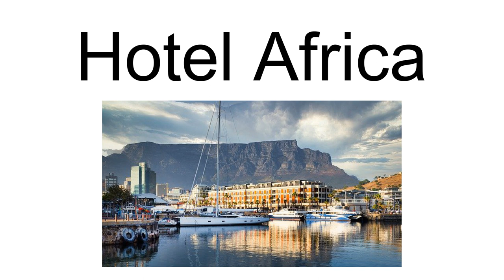Hotel Africa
Hotel Africa was a hotel on the western coast of Liberia in the northern Monrovia suburb of Virginia.
In 1979, the hotel, the largest in Liberia, hosted the Organisation of African Unity conference. The conference was led by President William R. Tolbert, Jr. who was the group\s